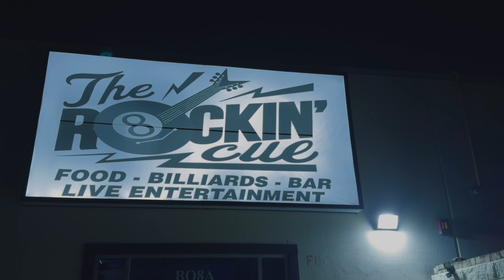Halloween 2024 Highlight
Over 2,000 5 ⭐️ reviews and still going strong.  One of the most hilarious comedians in the country 🤣😂😁